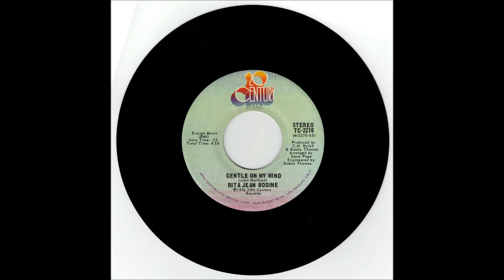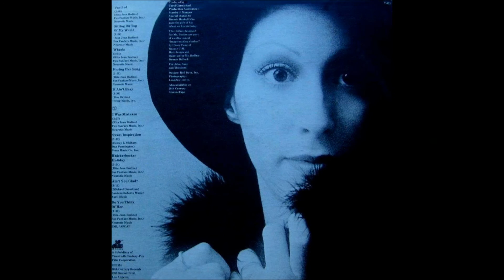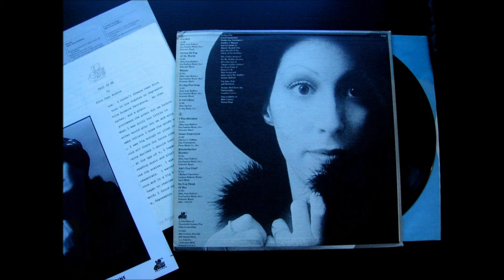RITA JEAN BODINE "Gentle On My Mind / Roll The Holy Bones" 1976 *(Non-LP Single)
RITA JEAN BODINE  1976  *(Non-LP Single)
Side A: "Gentle On My Mind" (John Hartford)
Side B: "Roll The Holy Bones" (Daniel Moore)

Vinyl Transfer & Digital Audio Restoration by Tuscadero